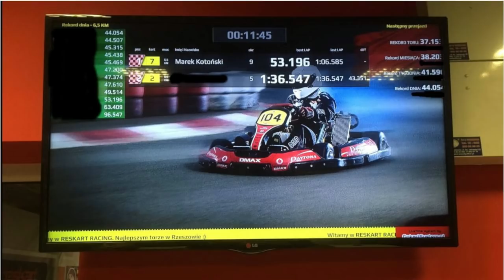Weekendowy dominator czyli lew w kapcioszkach - samiecweb.pl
Stary/nowy blog: xn--ksigasukcesw-bib73c.pl/

Temat na forum o samiecweb